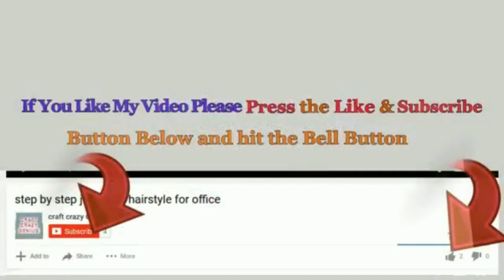How to make Foam flower Bouquet With Empty Plastic bottle|New Foam flower Guldasta making idea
Hello viewers !

- sponge Foam sheet
- wool and Thick paper
- stone lace
- Plastic bottle
- stones
- Glue